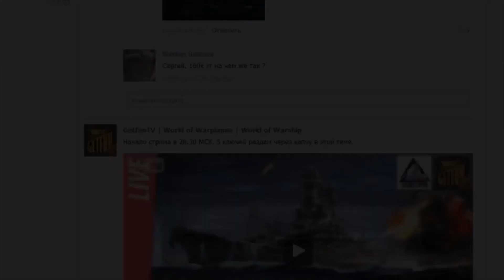Раш на Atlanta. Вот так бой №10 (_SVIATOj_) [World of Warships]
В этом видео я покажу вам отчаянный бой  игрока  под ником _SVIATOj_, на премиумном крейсере Atlanta.    Короткий и эффектный бой с хорошим результатом.

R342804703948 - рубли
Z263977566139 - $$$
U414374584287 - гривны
Интересные ссылки представлены ниже.